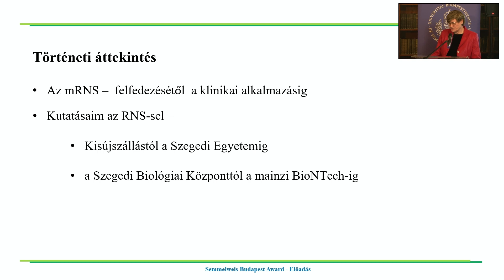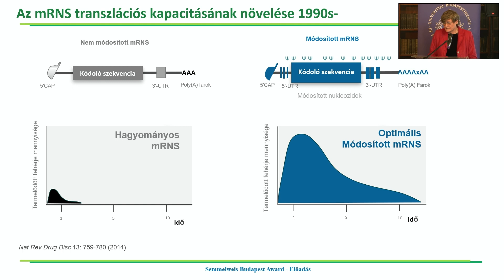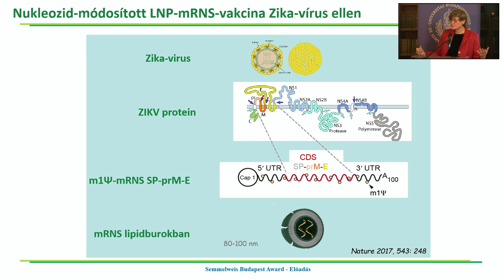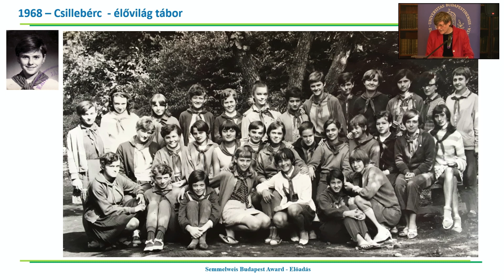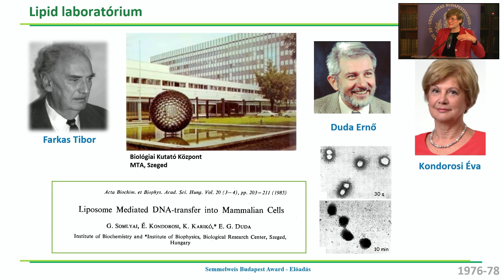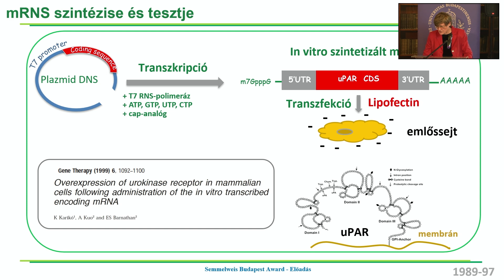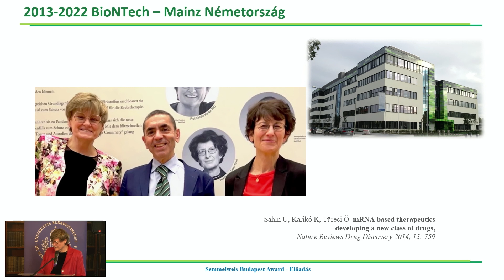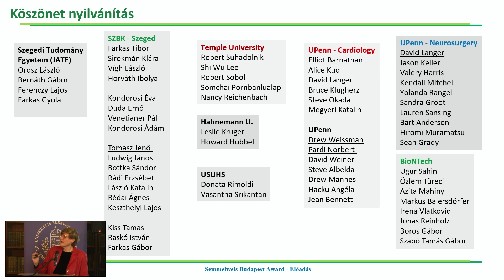Ünnepélyes díjátadó és Dr. Karikó Katalin tudományos előadása – Semmelweis Budapest Award 2021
Dr. Karikó Katalin választották az egyetem legnagyobb presztízsű nemzetközi tudományos elismerése, a Semmelweis Budapest Award legújabb díjazottjává. A Széchenyi-díjas kutatóbiológus, biokémikus, a University of Pennsylvania School of Medicine adjunktusa dr. Merkely Béla rektortól vette át a kitüntetést, melynek odaítéléséről még 2021 nyarán döntött az egyetem Szenátusa. Az ünnepség után a friss díjazott egy előadás keretében adott betekintést pályafutása legemlékezetesebb pillanataiba.

Dr. Karikó Katalin az mRNS alapú vakcinák orvosi technológiájának kifejlesztését felfedezéseivel megalapozó kutatóbiológus, biokémikus; a Magyar Tudományos Akadémia tiszteleti, az Academia Europaea megválasztott tagja. A biológus diploma megszerzését követően az MTA Szegedi Biológiai Kutatóközpontjában kezdte pályáját, már ekkor az RNS terápiás alkalmazásának lehetősége foglalkoztatta. Idővel az Egyesült Államokban folytatta kutatómunkáját, majd 2005-ben Drew Weissmannal közösen jelentős áttörést ért el a Pennsylvaniai Egyetemen. Elsőként dokumentálta azt, hogy az mRNS nukleozid komponenseinek mely kémiai módosításai segítenek növelni annak stabilitását illetve csökkenteni immunogenitását, amellyel megteremtette a rendszer terápiás alkalmazásának alapjait. A következő kihívást a módosított mRNS hatékony bejuttatása jelentette a szervezet élő sejtjeibe. Erre 2017-ben tanítványával, Pardi Norberttel együtt találtak megoldást azzal, hogy a módosított mRNS-t megfelelő lipidburokba csomagolták. Ezek az eredmények lehetővé tették az új típusú koronavírus elleni mRNS- alapú vakcinák széles körű alkalmazását, és világszerte komoly tudományos elismerést hoztak dr. Karikó Katalinnak, akinek nevéhez több mRNS- technológiához kapcsolódó szabadalom is kötődik. A professzor asszony támogatásával Pardi Norbert évek óta aktív együttműködésben áll Jakus Zoltán kutatócsoportjával a Semmelweis Egyetemen. A közelmúltban egy nyirokérnövekedési faktor kifejezésén keresztül indukáltak szervspecifikus nyirokérnövekedést, majd sikerrel visszafordították a kísérletes nyiroködémát. Dr. Karikó Katalin munkáját számos rangos elismeréssel díjazták már; néhány közülük: Lasker-DeBakey Clinical Medical Research Award, Rosenstiel-díj, Bill Foege Globális Egészségügyi díj, Louisa Gross Horwitz Díj, Vilcek-díj, The 2022 Tang Prize in Biopharmaceutical Science.

A felvételt a Marketing és Kommunikációs Főigazgatóság készítette 2022. szeptember 15-én a Semmelweis Szalonban.

Legyél tagja a Semmelweis Egyetem online közösségének!